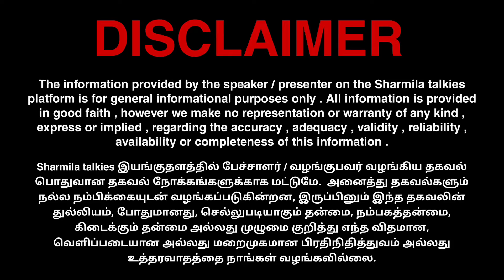சங்கிக் கூட்டத்திற்கு ர*த்தவெறி பிடித்திருப்பது ஏன்?sangi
SHARMILA TALKIES 😊!

00:00 Intro
05:05 Important
15:15 News
25:52 Conclusion

📺 RECOMMENDED VIDEOS :-

🔁 LET’S CONNECT :-

🏫 ABOUT ME :-